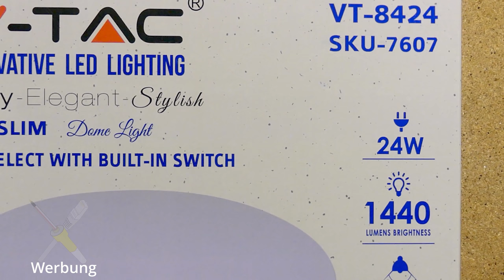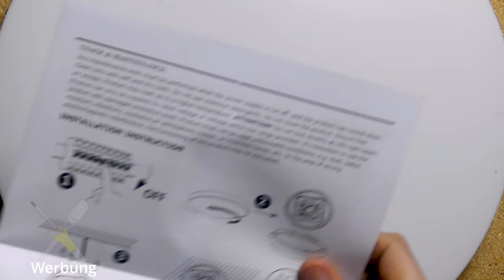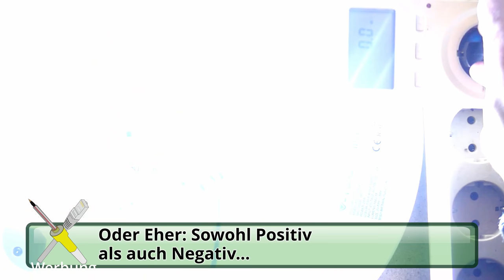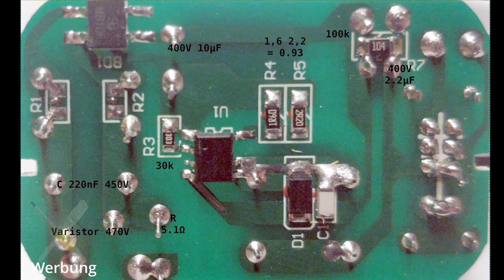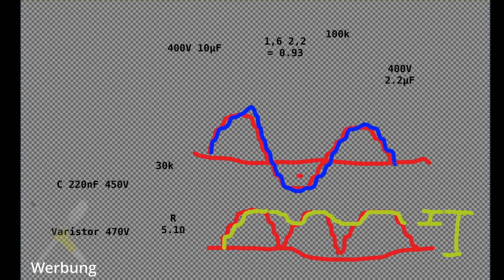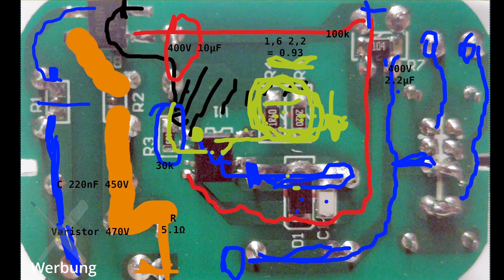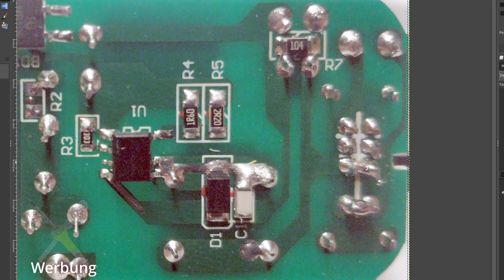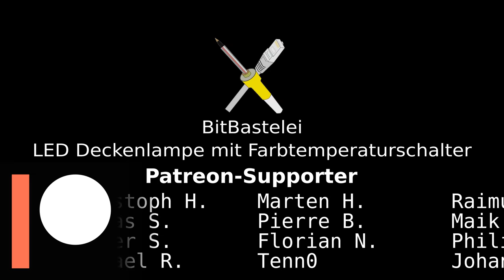BitBastelei #437 - Deckenlampe mit einstellbarer Farbtemperatur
LED-Lampen sind eigentlich ja eine tolle Sache - Hell und hohe Effizienz. Nur was die Definition von "Weiß" angeht - da scheiden sich die Gesiter. Diese Lampe hier verspricht, dass sie sich per Schalter zwischen dem helleren "Kaltweiß" (eher Blau), dem gewohnten Warmweiß (eher Orange) und einem Zwischending ("Neutralweiß") umschalten ließe. Klingt interessant, also schauen wir mal in's Innere um zu erfahren, wie man diesen Farbwechsel so umgesetzt hat.

Inhalt:
00:00 Funktionen laut Verpackung / Unboxing
04:10 Zerlegerei
06:30 Testlauf
09:27 Leistung
10:32 Schaltungsanalyse - LED-Leisten
15:43 Schaltungsanalyse - Treiber
32:47 Farbtest
33:11 Erdung
34:19 Flackern
34:39 Fazit